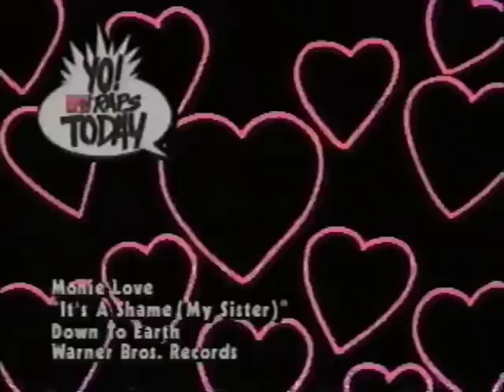Monie Love - It's A Shame (My Sister) (Video)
FROM THE ALBUM "DOWN TO EARTH" (1990).